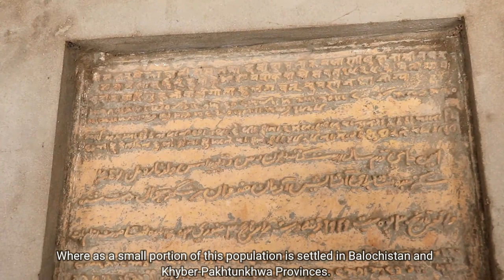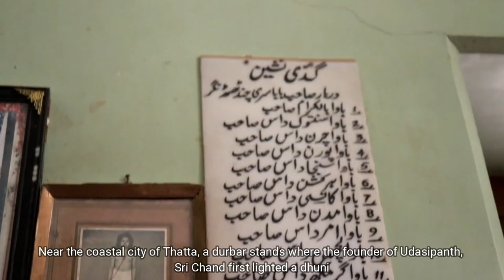Historical Hindu Temples in Thatta (Episode 01)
A short documentary film on Historical Hindu Temples in Thatta (Episode 01) Noori Films Production

Best Sindhi Youtube Channel, Get Latest News, Songs, Drama, Status, Trailers, Social, Viral, Funny, Amazing, Folk, Sofi Videos